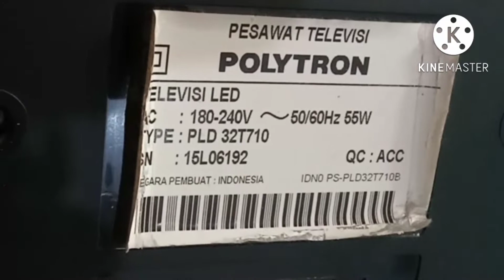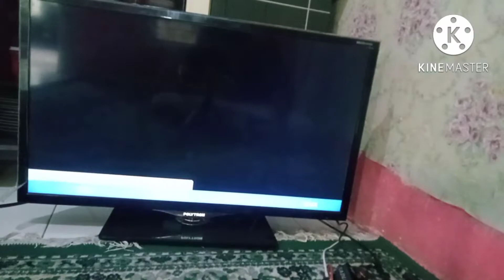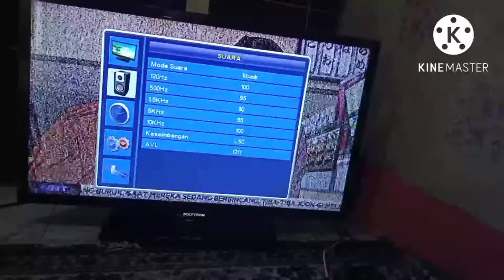Cara memperbaiki led tv Polytron gambarnya dobel bergetar naik turun warnanya pucat ungu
pld 32t710
cara cutting panel layar led tv Polytron
ckv ckvb pada panel layar led tv Polytron 32 inchi gambar tidak fokus bertumpuk warnanya pelangi